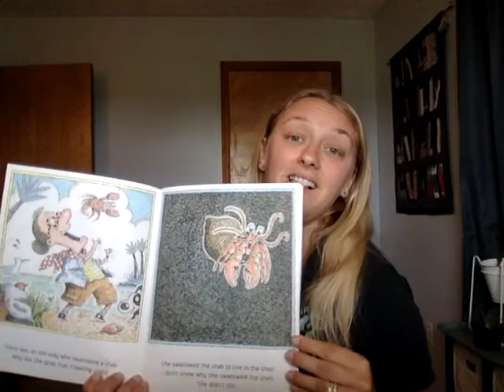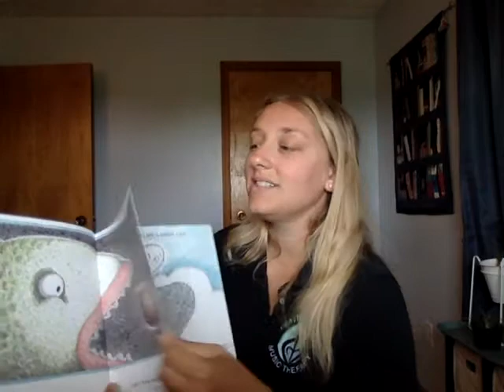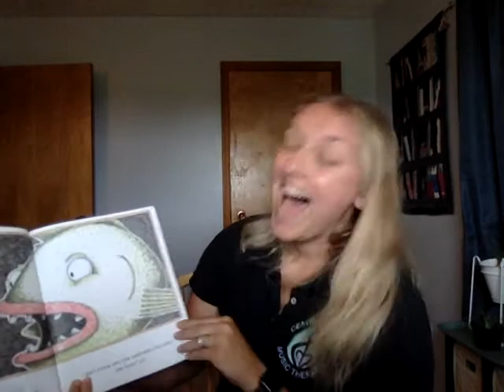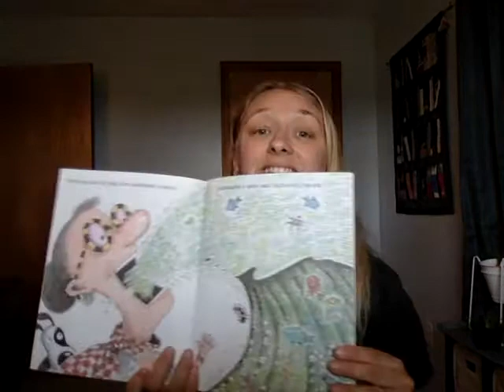COMT Sprouting Melodies Columbus Metropolitan Library June 2020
COMT's Sprouting Melodies is an early childhood music program that is designed and run by board certified music therapists to support children's growth, development, learning and literacy. Gather your family and have a fun music time with COMT music therapist Sarah Sheets!